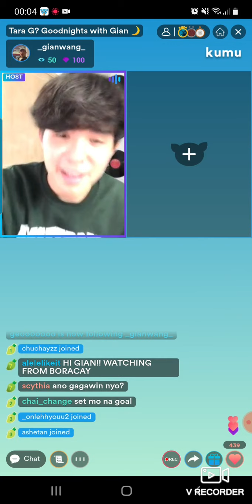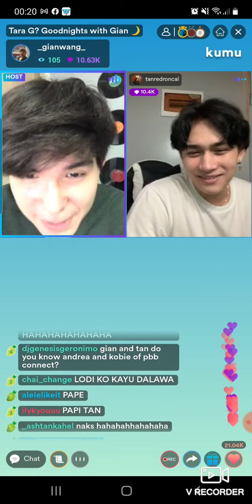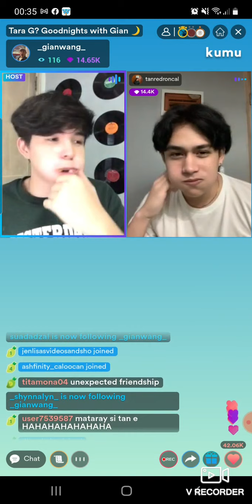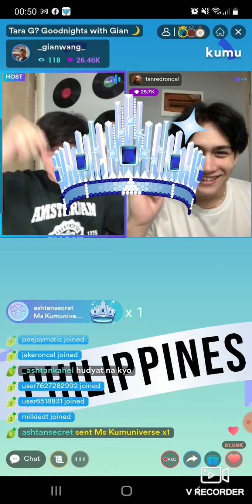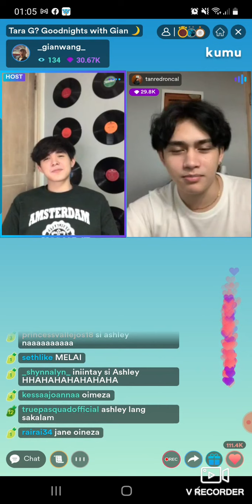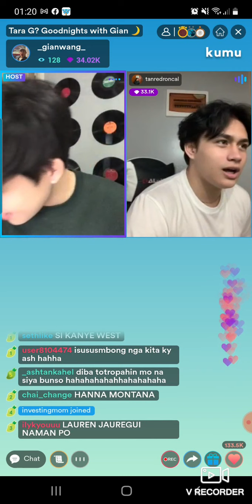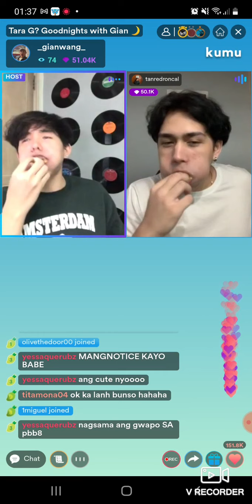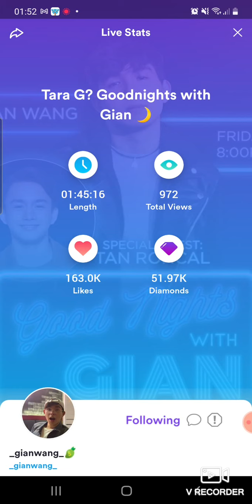Chubby Bunny with Tan & Gian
Gian invited a good friend Tan to do a Chubby Bunny Challenge! My Q&A, Fast talk and Totropahin/Jojowain challenges pa...